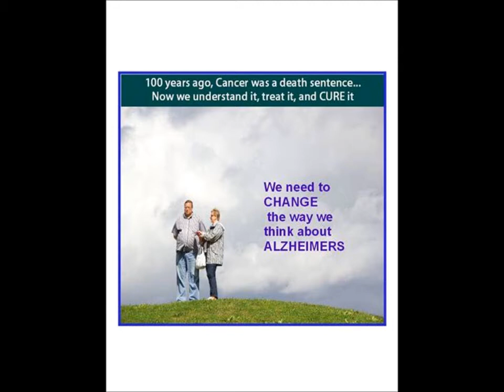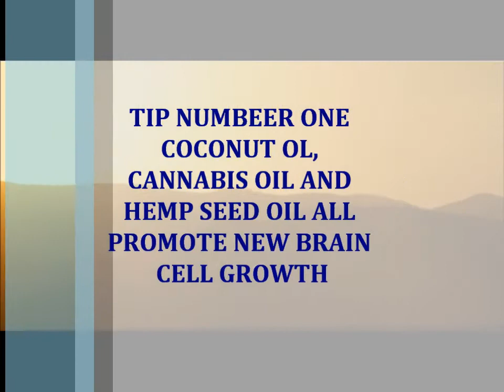Holistic Alzheimer's Video Series: Repairing the Alzheimer Brain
for alzheimer info. Too many people think Alzheimer's is genetic and untreatable.  At best- they "manage symptoms' as a loved one deteriorates and loses their mental capacity. LESS THAN 5% of all Alzheimer's is true familial genetic based.  So, 49 MILLION people are suffering needlessly.  It CAN be treated, improved and reversed.  It is essential to understand the underlying mechanisms of Alzheimers, it's impact and causes within the brain.  AND to address the whole-picture aspect of health.  There are MANY supplements and protocols that support NEW BRAIN CELL GROWTH- neuro-genesis. Do you know what you need to learn- to restore someone's health and brain?

get your copy of Holistic and Practical Support for Alzheimer's & Caregivers @amazon